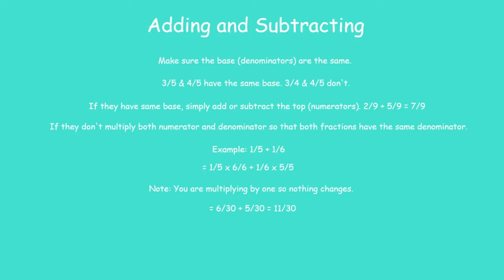Math Trick 14 - Operations on Fractions